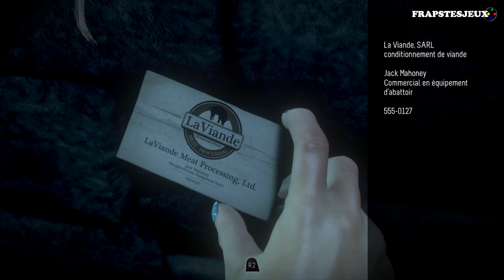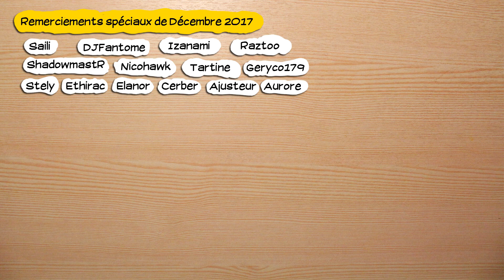⭐🎮 Until Dawn - ps4 - 08 (chapitre 5 : effroi (partie 2/2))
Contenu : chapitre 5 : effroi (partie 2/2)
01:35 - Totem de mort 2
02:20 - Indice de l'homme mystérieux 16 (hache)
09:55 - Totem du conseil 5
11:45 - Indice des jumelles 10 (téléphone de Beth)
13:05 - Totem de chance 3
17:20 - Indice de l'homme mystérieux 14 (carte de visite)

20:40 - Faire les bons choix pour ne pas rater les indices suivants.

Obtention du jeu : Acheté avec mon argent (jeu) et cadeau de Celtes (console)
Type de vidéo : Frapsoluce
Monétisation : pour moi.